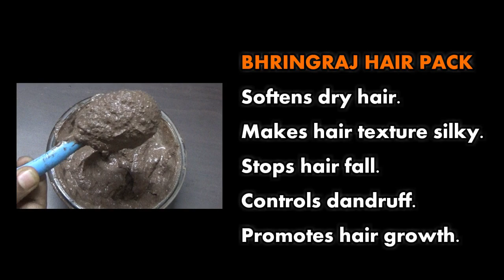Miracle hair growth pack | Bhringraj hair pack